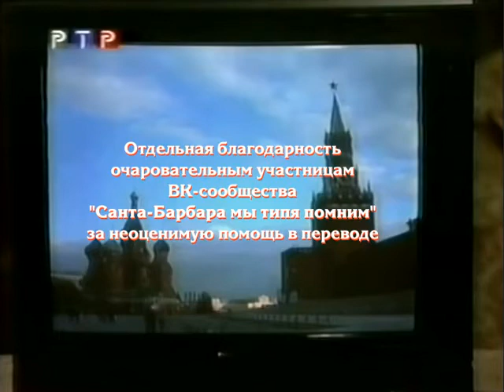Santa Barbara in Moscow/Санта Барбара в Москве (Джек Вагнер/Уоррен Локридж/РУС. ЯЗЫК/РУС. СУБТИТРЫ).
La serie Santa Barbara. Soap opera. L'epopea televisiva.
La série Santa Barbara. Opéra de savon. L'épopée de la télévision.
Seria Santa Barbara. Telenowela. Epicka telewizja.
Серіал Санта-Барбара. Мильна опера. Телевізійна епопея.